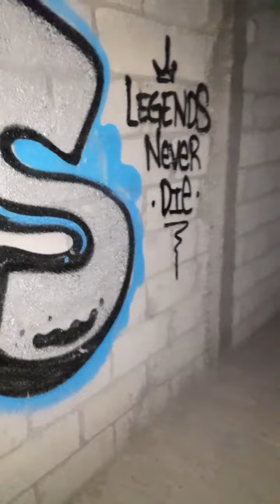Atros Graffiti Puebla 2021